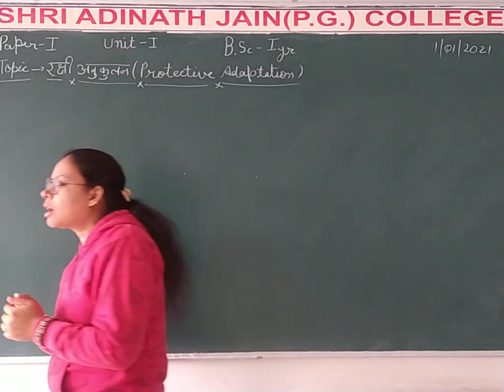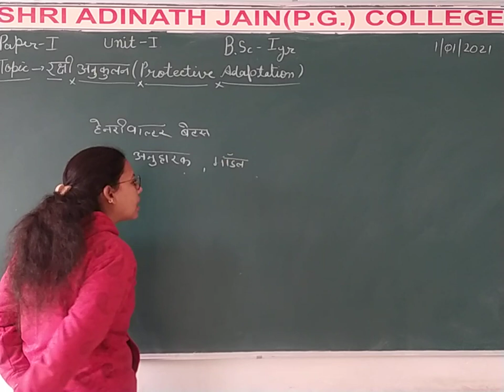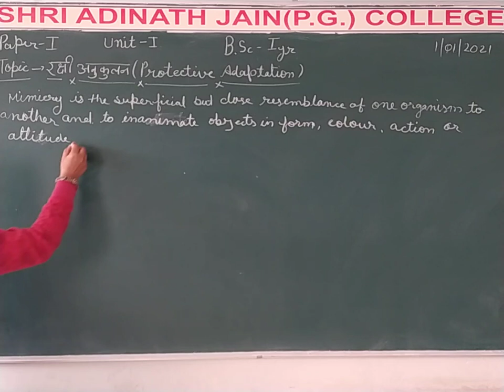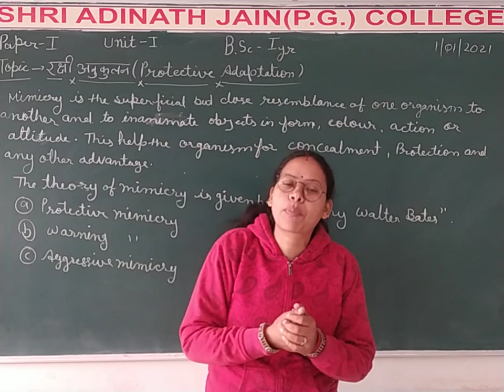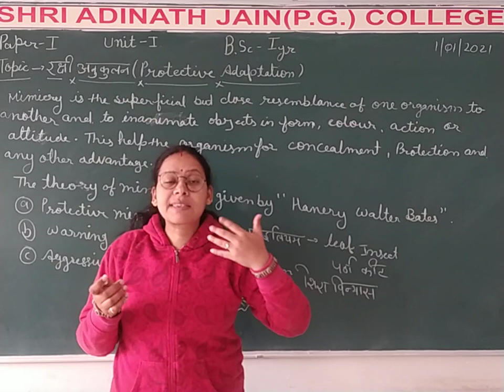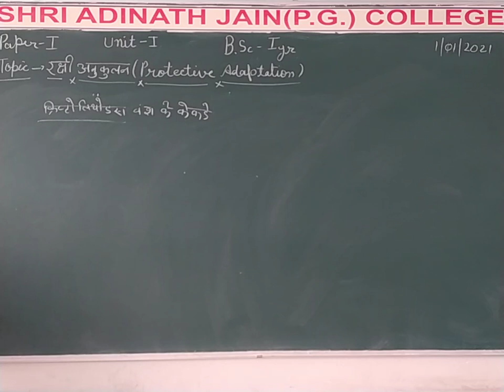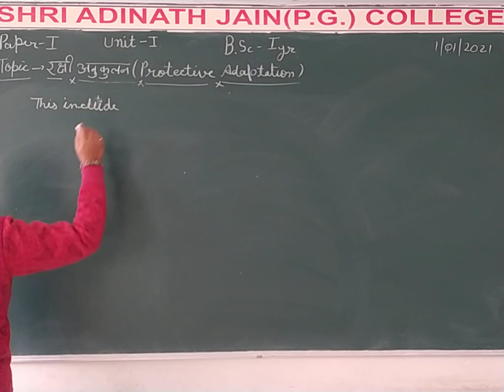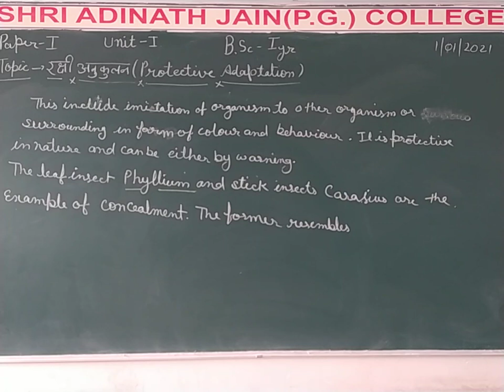Bsc 1 H+E Zp 1 Adaptation C 13